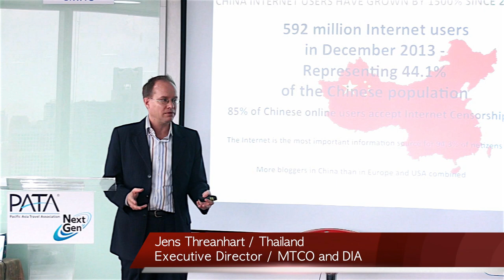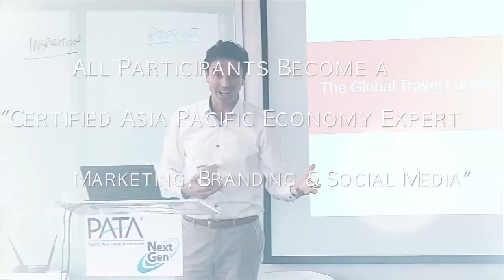PATAcademy HCD, Bangkok, June 2014